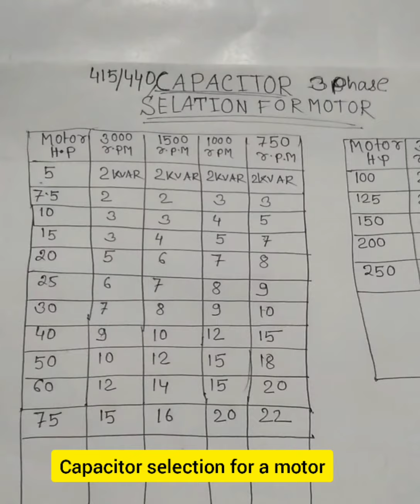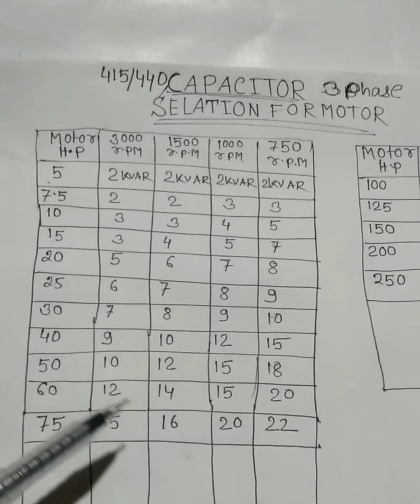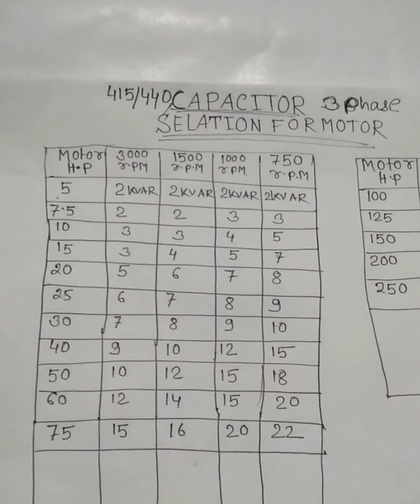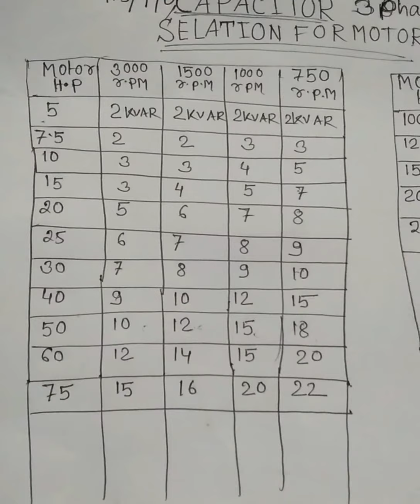how to select capacitor ( kvar) for 3 phase motor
hillol engineering